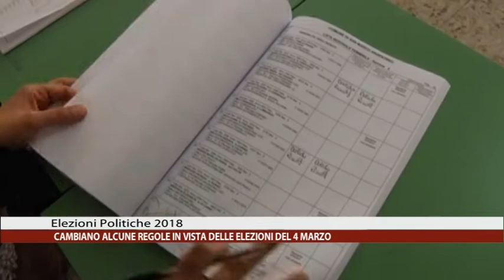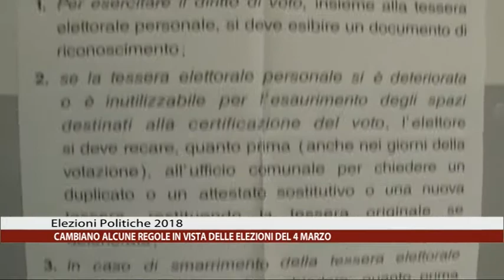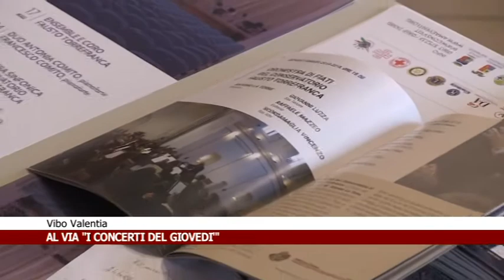CALABRIA NEWS 24 INFORMA ORE 13:30